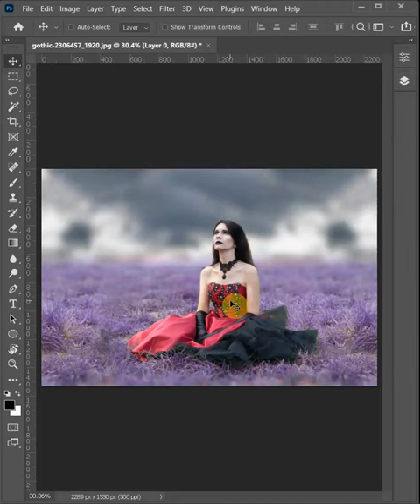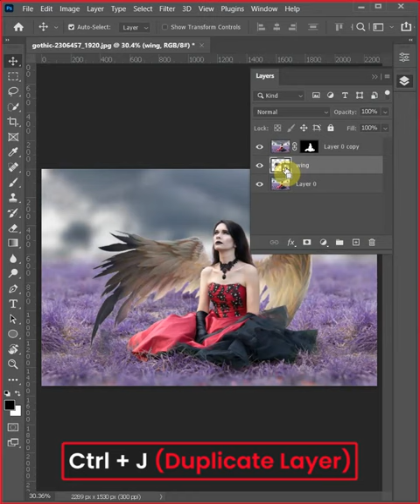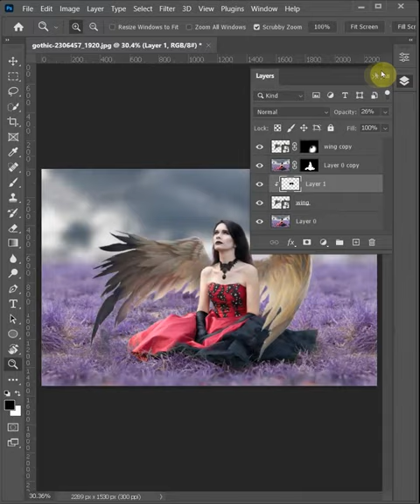how to add wings in photo | add wing in photoshop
In this Photoshop cc tutorial, I'll show how tohow to add wings in photo in photoshop with simple tips & tricks in an easy way.
All types of Photoshop people, from beginners to advanced, graphic designing to editing, easily learned with me. It can be used in any form of Photoshop and photo editing graphic design work and make a professional project.